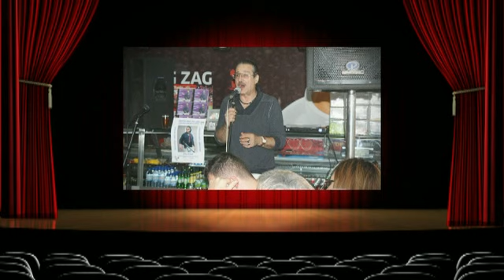João Dionn no SNACK BAR ZIG-ZAG